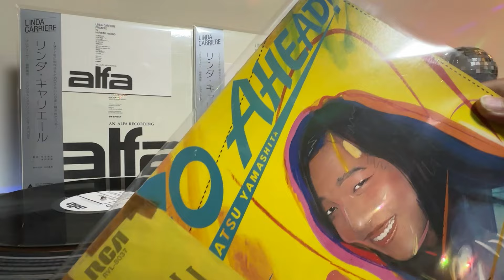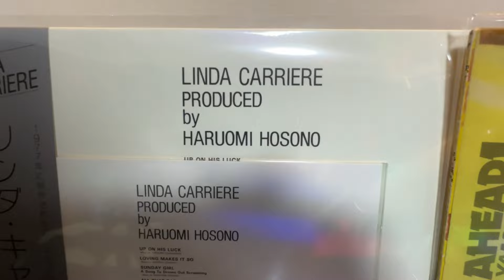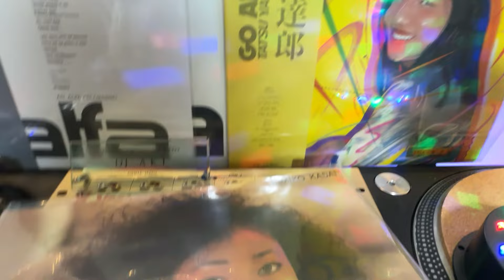Linda Carriere / Love Celebration (作曲：山下達郎 Tatsuro Yamashita) 1977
本日は日本音楽史に語り継がれるお蔵入り音源

1977年に細野晴臣プロデュースで制作されたリンダ・キャリエール、幻のデビューアルバム

山下達郎作曲、1977年笠井紀美子が唄い・・・・1978年『Go Ahead!』でセルフ・カバ－された原曲です

1977年に細野晴臣プロデュースで制作・・・・売れないと判断されお蔵入りされた・・・リンダ・キャリエールの幻のデビューアルバム

アルファレコードとプロデューサー契約を結んだ細野晴臣が、その第一弾アーティストとして録音

自身も含め、山下達郎、吉田美奈子、矢野顕子、佐藤博らの書き下ろし楽曲という錚々たるメンツが関わりながらも、海外マーケティングを視野に入れた会社側からの判断により、リリースに至らなかったと言う本作

業界関係者にプロモーション用ラフミックスのテストプレス盤が少数配布されていたため、中古市場では超のつくレア盤として現在も取引されています

細野晴臣立ち合いにより、YMO「テクノドン」などで仕事をしたGoh Hotodaの最新ミックスによる47年の時を経てついに解禁される細野流ソウルミュージック。YMO始動前夜の細野ワークスを知ることのできる重要作です

DJ AKIが推薦する日本の音、市販ガイト本にはないセレクトでお楽しみください